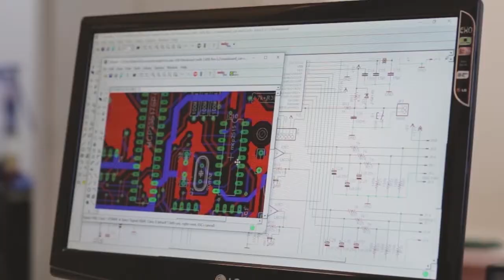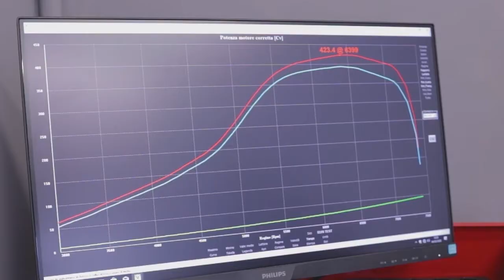Soft-Engine Corporate Video